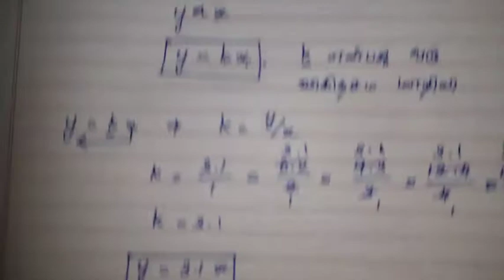10th Maths | இயற்கணிதம் | மாறுபாடுகளின் வரைபடங்கள் | எடுத்துக்காட்டு 3.47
10th Maths | இயற்கணிதம் |  மாறுபாடுகளின் வரைபடங்கள் | எடுத்துக்காட்டு 3.47